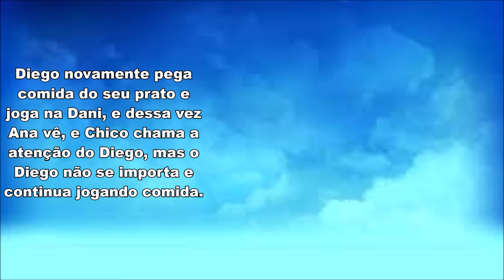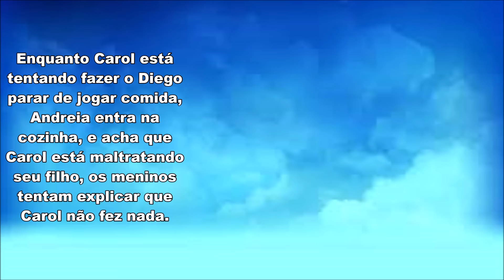Diego Joga Comida na Dani e Carol se da Mal | Chiquititas